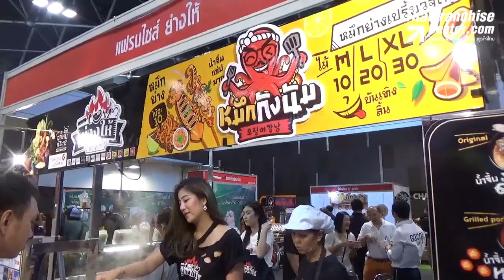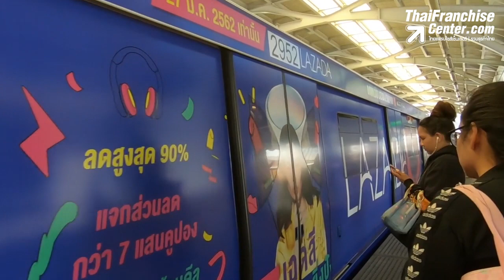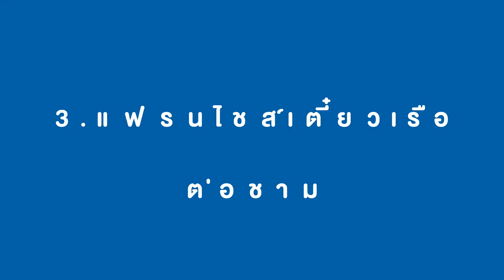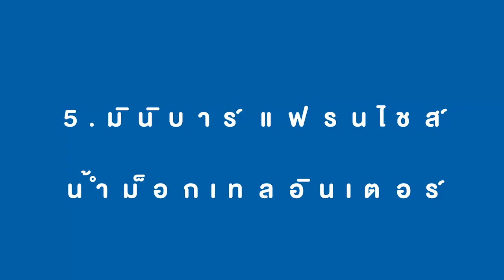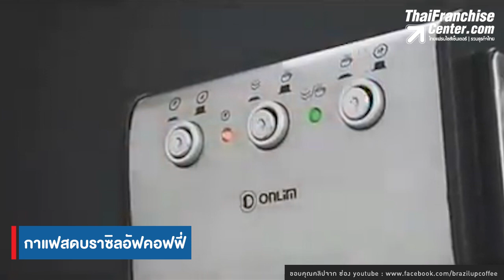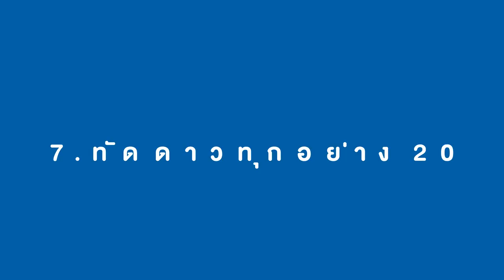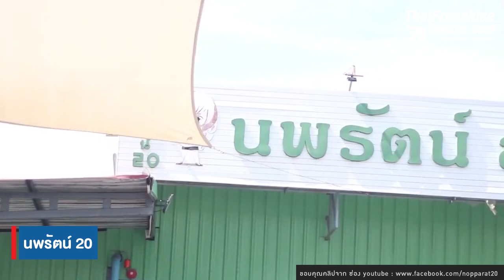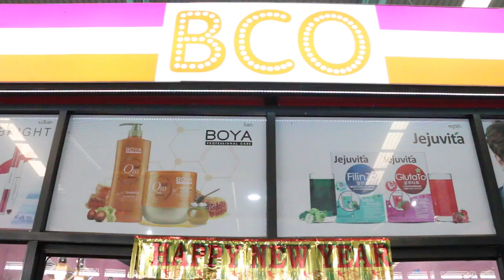10 แฟรนไชส์ที่เหมาะกับ “คนหมดไฟในการทำงาน”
“ภาวะหมดไฟในการทำงาน” เป็นปัญหาที่เกิดขึ้นกับหลายๆคน วันนี้ มีหลายแฟรนไชส์ที่น่าสนใจให้เลือกลงทุนไปดูกัน คลิก!

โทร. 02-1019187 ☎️